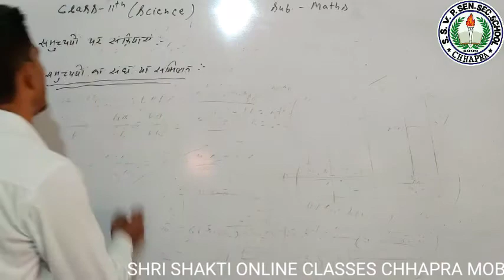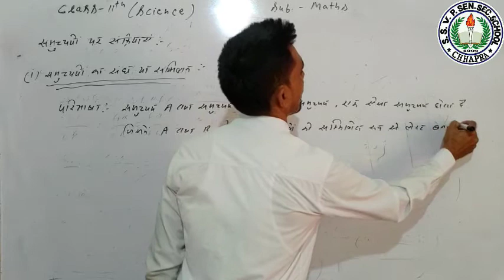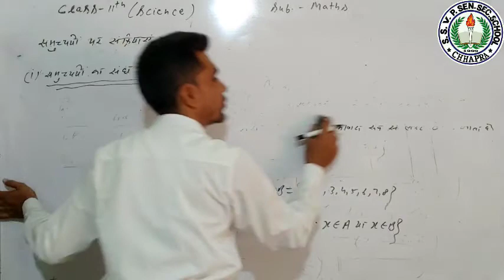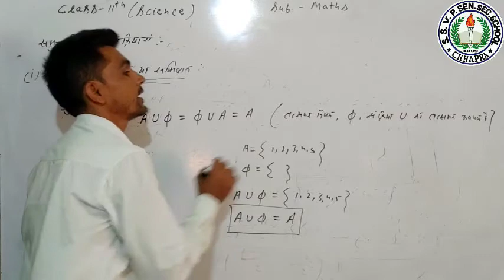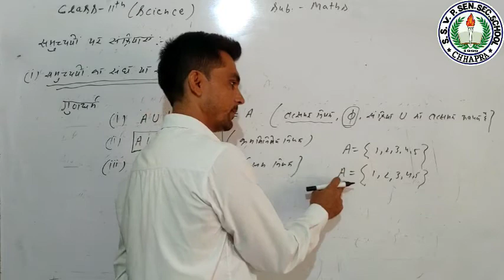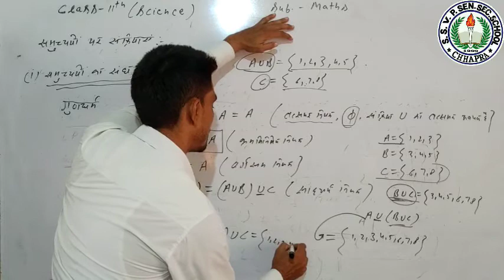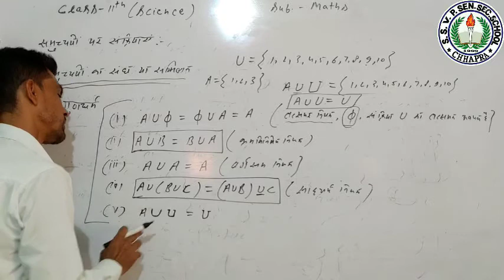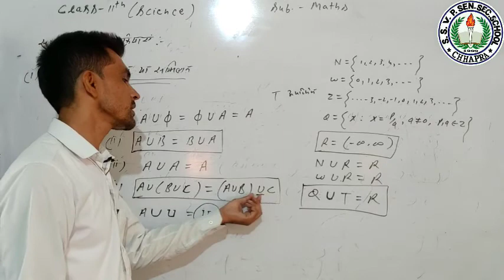Class-11th/Mathematics/Chapter-1/समुच्चय/Part-8/By P.K Sir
Shri Shakti Online Classes for 11th science Class - 11th Maths Chapter-1. समुच्चय By P.K.Sir